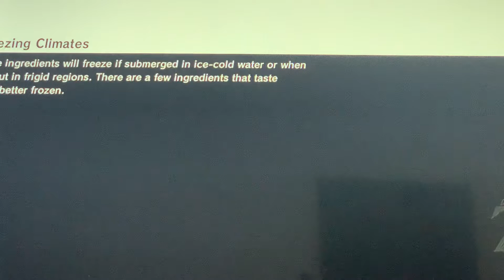Mister Cat shows Zelda BOTW fans how to get endless free arrows (part 1)